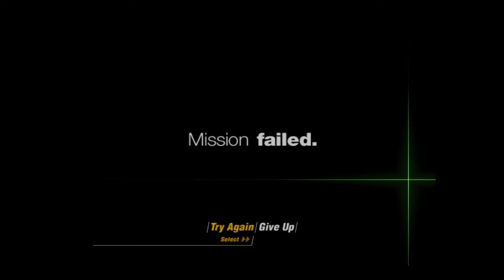Let's blindly play Forbidden Siren (Part 10)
WARNING: Strong language throughout. In this segment we take control of Tamon again as we try to take out a Shibito brain in this particularly creepy mission